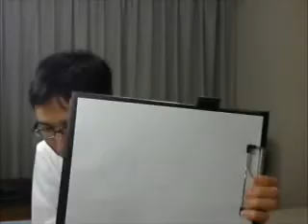自分を好きになれば人生が変わるUSTセミナー05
◆無料動画セミナー◆
『人生にまつわるありとあらゆる問題が解決される為のヒント』
心の専門家メンタルコーチ・伊藤元二（いとうもとじ）

「本当にやりたい事を始めたら人生がワクワクに変わる」